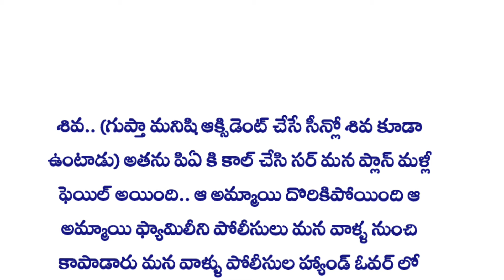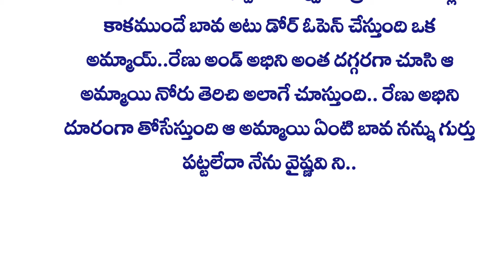💞 ఏమంటావే ఓ మనసా 💞 part-44 | Heart Touching Story In Telugu | Romantic Love Story | Audio Stories